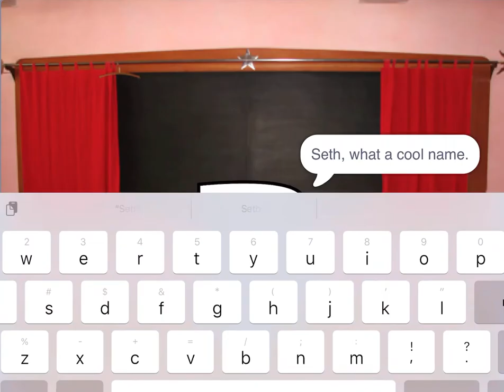Learn Spanish with the Spanish Alphabetons! - Episode 1: Introduction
Learn about the basics of Spanish with the Alfabetons! Starring: Dadon